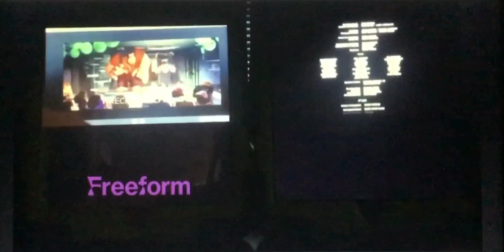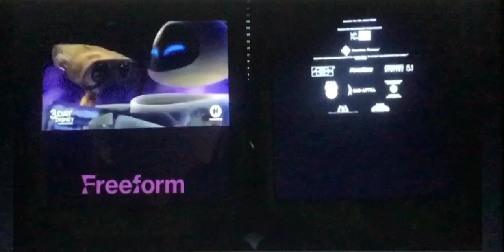Knives Out Universal Movie FreeForm Credits Movie